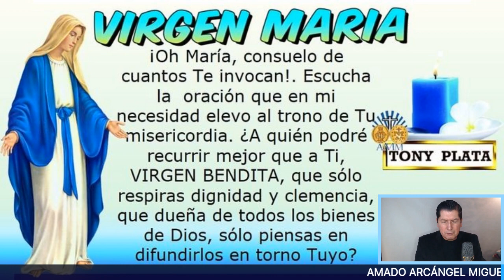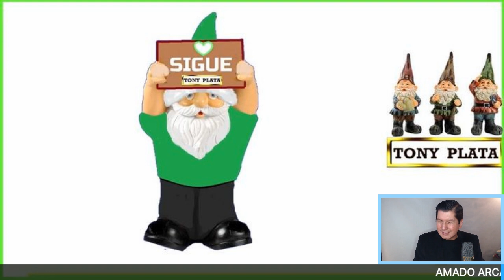🧚‍♀️🧚‍♀️🧚‍♀️ NÚMEROS GANADORES PARA HOY 5 NOVIEMBRE /TONY PLATA / LOTERIAS Noviembre 2020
NÚMEROS GANADORES PARA HOY 5 DE NOVIEMBRE DE 2020,PARA GANAR EN LOS SORTEOS DEL CHANCE Y LAS LOTERIAS DE COLOMBIA.NÚMEROS GANADORES PARA HOY 2 NOVIEMBRE DE 2020, PARA SALIR GANADORES EN LOS SORTEOS DE LAS LOTERÍAS Y CHANCES DE COLOMBIA,HORÓSCOPO DE LAS HADAS Y HORÓSCOPO DE LOS GNOMOS.NÚMEROS GANADORES PARA HOY PARA GANAR EN LOS SORTEOS DE LOS CHANCES ,BALOTO Y LAS LOTERÍAS DE COLOMBIA Y COSTA RICA , ,RESULTADOS DE LOS SORTEOS ,HORÓSCOPO DE LOS GNOMOS Y HORÓSCOPO DE LAS HADAS🍀🍀🍀⭐🌟🧚‍♀️NÚMEROS ACERTADOS DE NOVIEMBRE 2020 ⭐🌟🧚‍♀️TONY PLATA.  florida lottery loteria quini 6 javis predice , os para hoy numero para hoy, numeros fuertes para hoy ,numero, Janin farias,janin.,..